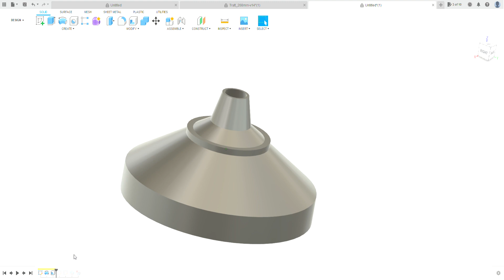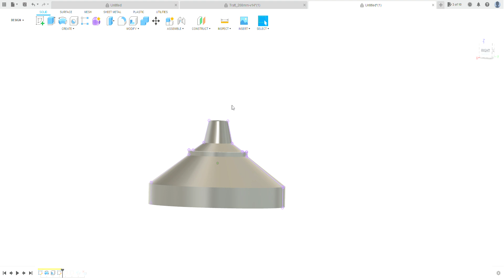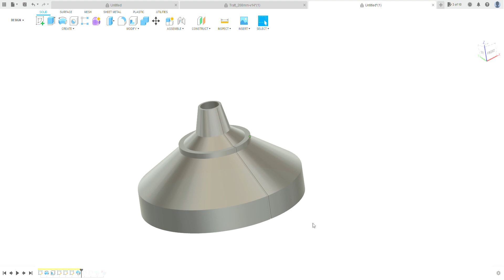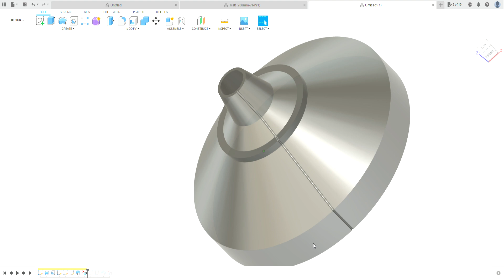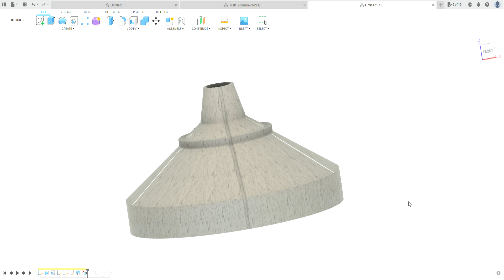Funnel with breathing pipe in Fusion 360